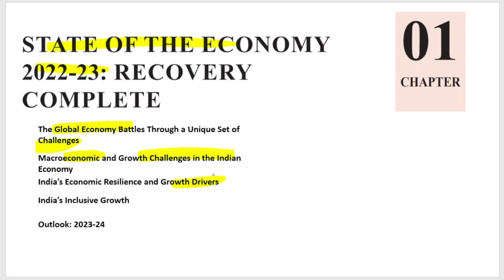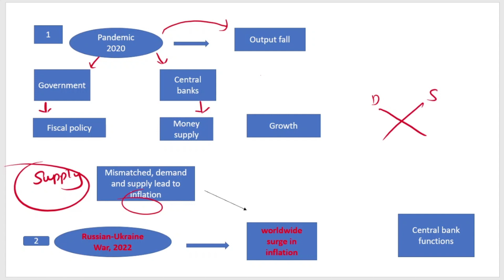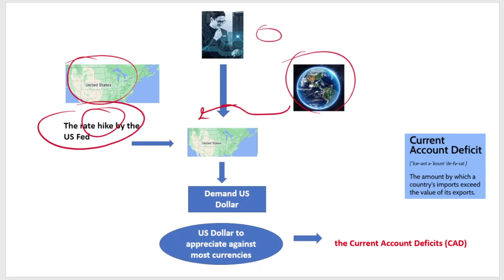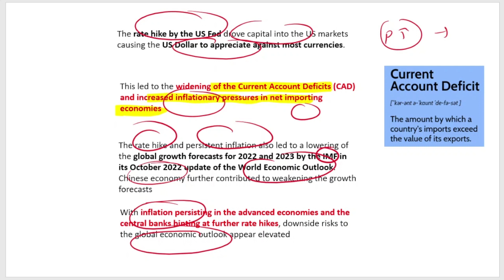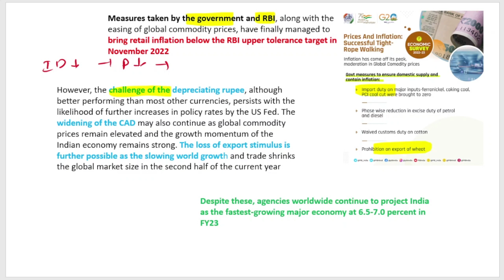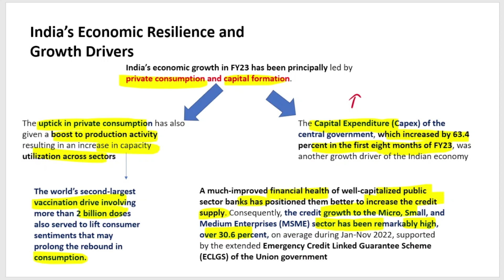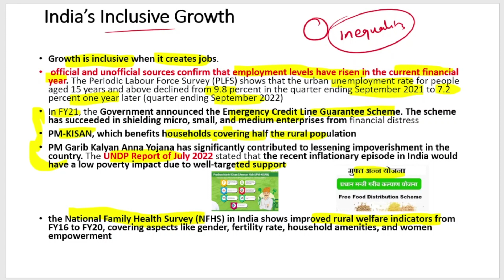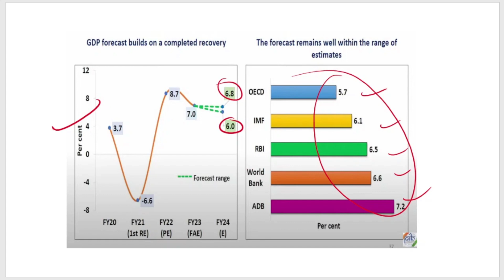Economic Survey 2022-23 | UPSC Economy| L-1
Summary of Economic survey  2022-23
Chapter 1
State of the Economy 2022-23: Recovery Complete

The Global Economy Battles Through a Unique Set of Challenges
Macroeconomic and Growth Challenges in the Indian Economy
India’s Economic Resilience and Growth Drivers
India’s Inclusive Growth
Outlook: 2023-24